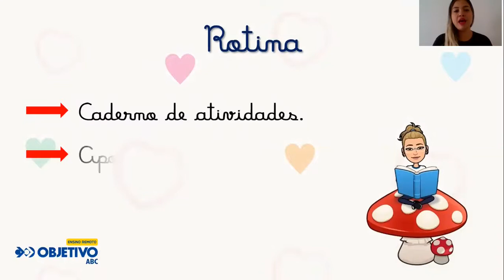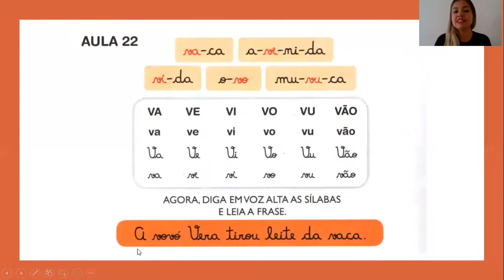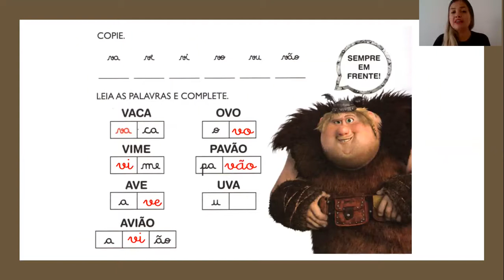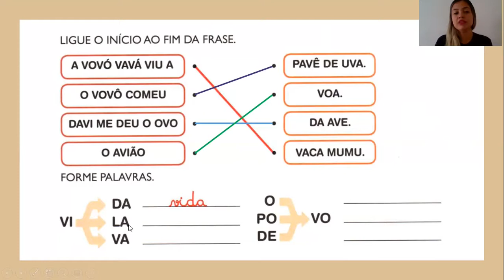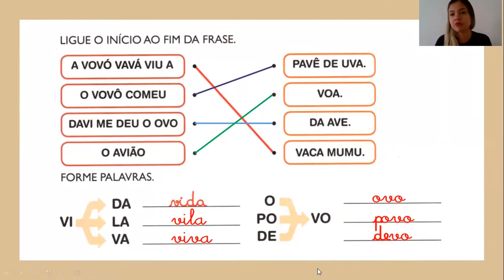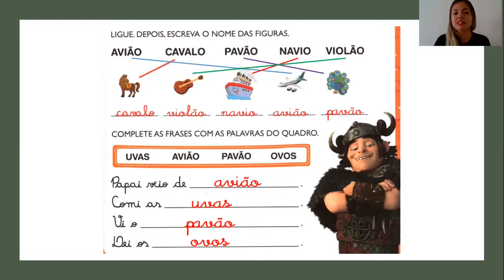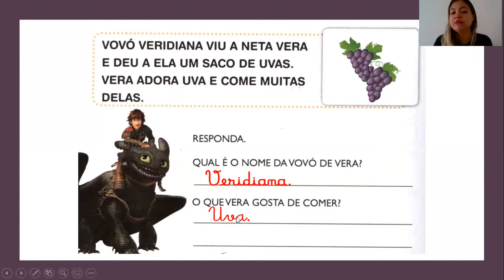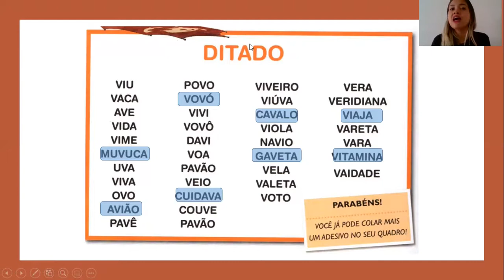1º ano do Ensino Fundamental - Alfabetização 30/09